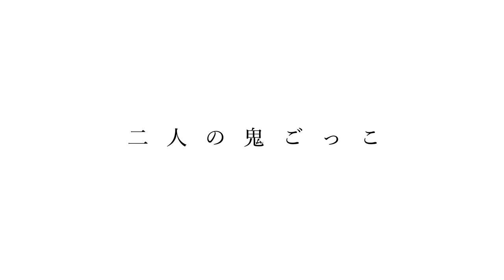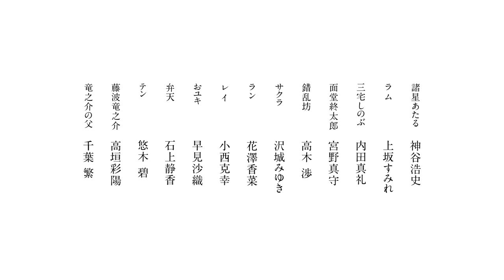「うる星やつら」第６弾PV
高橋留美子デビュー連載『うる星やつら』（小学館「少年サンデーコミックス」刊）第４クールがフジテレビ"ノイタミナ"ほかにて４月11日より放送！第１期は好評配信中！

■放送
 2024年4月11日よりフジテレビ“ノイタミナ”ほかにて毎週木曜24:55〜放送予定
※放送時間は予告なく変更になる可能性がございます。

■原作
高橋留美子「うる星やつら」（小学館
「少年サンデーコミックス」刊）

■スタッフ

監督：髙橋秀弥
、木村泰大

シリーズディレクター：亀井隆広
シリーズ構成：柿原優子
キャラクターデザイン：浅野直之

サブキャラクターデザイン：高村和宏
　みき尾
メカニックデザイン：
JNTHED　曽野由大

美術設定：青木
薫

美術監督：野村正信

色彩設計：中村絢郁
CG
ディレクター：畠山一馬

撮影監督：長田雄一郎
編集：廣瀬清志

克
アニメーション制作：
david production
オープニング・テーマ：MAISONdes
エンディング・テーマ：MAISONdes「春紛い feat.アユニ・D, ニト。」

■キャスト
諸星あたる：神谷浩史
ラム：上坂すみれ
三宅しのぶ：内田真礼
面堂終太郎：宮野真守
錯乱坊：高木 渉
サクラ：沢城みゆき
ラン：花澤香菜
レイ：小西克幸
おユキ：早見沙織
弁天：石上静香
テン：悠木 碧
藤波竜之介：高垣彩陽
竜之介の父：千葉 繁

■主題歌情報
第２期
第４クール

第３クール
オープニング・テーマ：MAISONdes「ロックオン feat. はしメロ, 巡巡」
エンディング・テーマ：MAISONdes「雷櫻 feat. 9Lana, SAKURAmoti」

第１期
第１クール
オープニング・テーマ：MAISONdes「アイウエ feat. 美波, SAKURAmoti」（Sony Music Labels Inc.）
エンディング・テーマ：MAISONdes「トウキョウ・シャンディ・ランデヴ feat. 花譜, ツミキ」（Sony Music Labels Inc.）

第２クール
オープニング・テーマ：MAISONdes「アイワナムチュー feat. asmi, すりぃ」（Sony Music Labels Inc.）
エンディング・テーマ：MAISONdes「アイタリナイ feat. yama, ニト。」（Sony Music Labels Inc.）